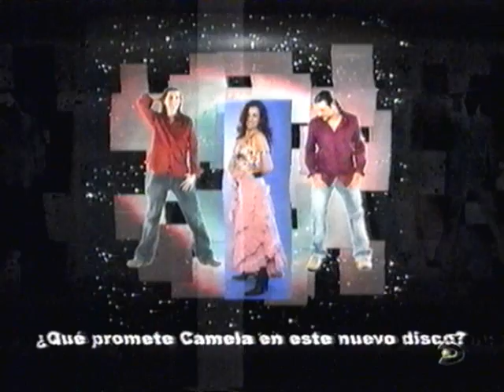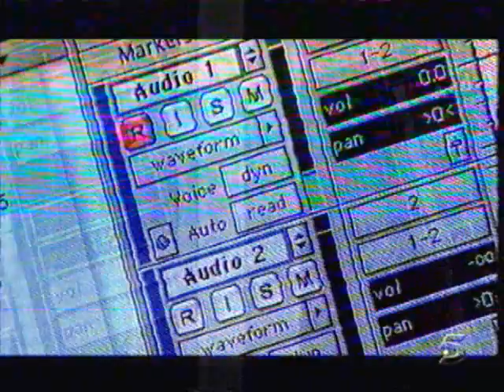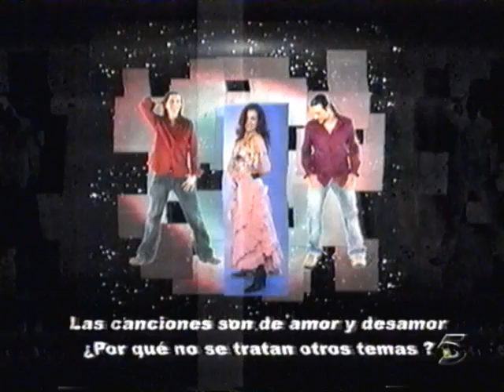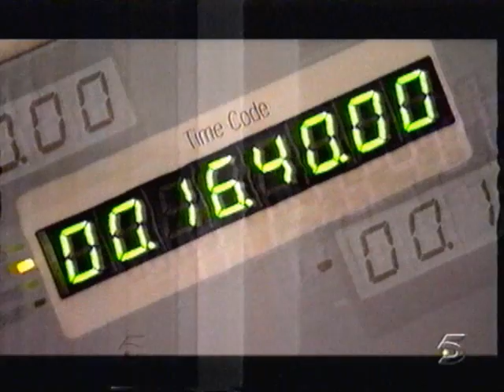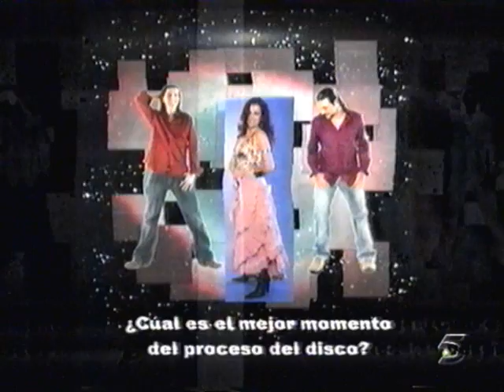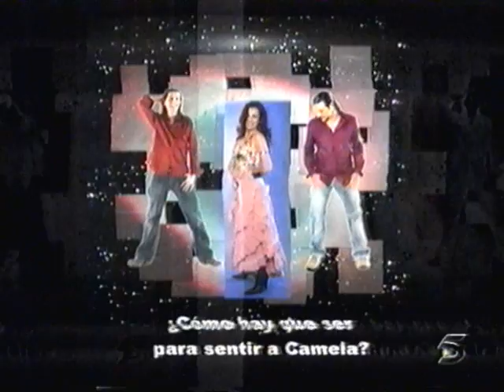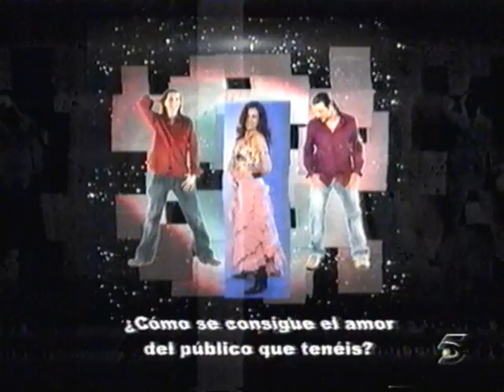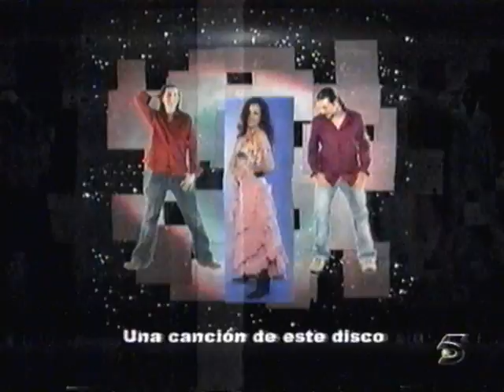Camela Macking off Te Prometo el universo